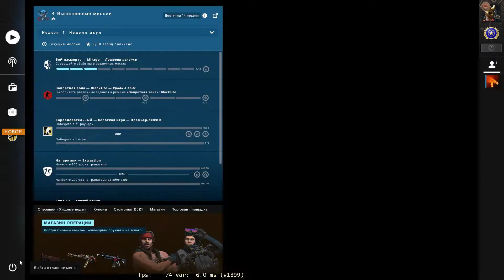Counter strike Global Offensive 2021 12 26 07 46 07 03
✅✅✅Игровой  ПК :

✅Камень : i7-6700
✅Видюха : 1050 ti
✅Мать : MSI Bazooka B250m/H470

✅✅✅Девайсы:

✅Клава : Dexp Revenge
✅Мышь : Logitech G102 LightSync

✅✅✅✅Мониторы :

✅Слева :  Philips 170S
✅Центр : Ilyama PL2773HD

✅✅✅Стримерский ПК:

✅Камень : i5 11400F
✅Видюха: GTX 1660 Ti GAMING 6G
✅Мать : MSI Mag B560M Mortar

✅✅✅Девайсы :

✅Клава : Dexp Revange
✅Вебкамера : Logitech C270
✅Колонки : Aceline (глянуть в днс)
✅Микрофон: глянуть в озоне

✅✅✅✅Мониторы:

✅Слева : Asus 24" VG248QZ 144
✅Справа : ViewSonic VA926g Series

✅✅✅Офисный ПК :

✅Камень :  AMD Athlon II X3 445
✅Видюха : GT 610
✅Мать : To be filed by O.E.M

✅✅✅✅Мониторы:

✅Центральный : Sony SDM-HS95P DVI-D

✅✅✅2-ой  Офисный ПК:

✅Камень : Intel(R) Core(TM) i3-4160 CPU @ 3.60GHz
✅Мать : ASUSTeK H97-PLUS
✅Видюха №1 :NVIDIA GeForce 210
✅Видюха №2 :NVIDIA GeForce 210

✅✅✅✅Мониторы :

✅Центральный монитор : Acer V193W

✅✅✅Девайсы :

✅Клавиатура: Dexp Glory White
✅Мышь : Aceline CM- 407BU
✅Колонки Aceline (dns)

✅✅✅3-ый Офисный ПК:

✅Камень : Intel(R) Core (TM)2 Duo CPU E6400 @2.13GHz
✅Мать : ASUSTek Computer INC. P5GC-MX/1333

✅Мониторы :

✅Справа : Pioneer Optima 170
✅Слева : LG Flatron L1753S

✅✅✅1-ый Субноут :

✅Камень : Intel Atom N455
✅Видюха : Intel 3150
✅Мать : Lenovo 20074

✅✅✅2-ой Субноут :

✅Камень : Intel Atom N280
✅Видюха : Mobile Intel 945
✅Мать : Acer AO531h

3-ий Субноут:

✅Камень- AМD Athlon Neо МV-40, 1.6Ghz
✅Видеокартa - ATI Radеоn Х1200 128Мb
✅Пaмять - 2Гб DDR2-800

🚀🚀🚀🚀Разрешено :

☝3. Делать нарезки со стримов.

⌛⌛⌛Остальной список будет расширяться/дополняться со временем